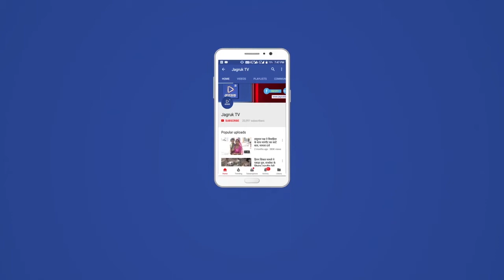Jagruk TV : राजसमंद जिला परिषद और पंचायत चुनाव 2020 द्वितीय चरण के लिए चल रहा प्रशिक्षण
राजसमंदl राजसमंद जिला परिषद और पंचायत चुनाव 2020 द्वितीय चरण के लिए खमनोर और देलवाड़ा के लिए चल रहा प्रशिक्षण प्रशिक्षण में चुनाव पर्यवेक्षक जिला निर्वाचन अधिकारी अरविंद कुमार पोसवाल सीओ मंदिर मंडल जितेंद्र  ओझा मुख्य कार्यकारी अधिकारी जिला परिषद निमिषा गुप्ता उपखंड अधिकारी नाथद्वारा अभिषेक गोयल उपखंड अधिकारी राजसमंद सुशील कुमार संपदा अधिकारी मंदिर मंडल चेतन त्रिपाठी एवं दिनेश श्रीमाली व खमनोर देलवाड़ा के लिए चुनाव में प्रशिक्षित कर्मचारी उपस्थित है थोड़ी देर में मतदान दल प्रशिक्षण लेकर अपने अपने स्थान पर प्रस्थान करेंगे करेंगे नरेंद्र सिंह खंगारोत जागरूक टीवी की रिपोर्ट राजसमंद से